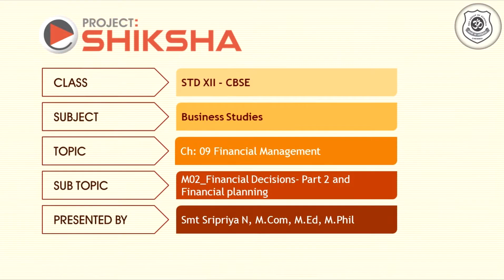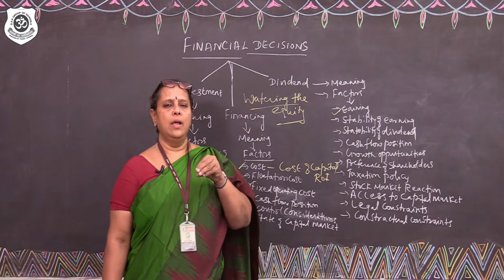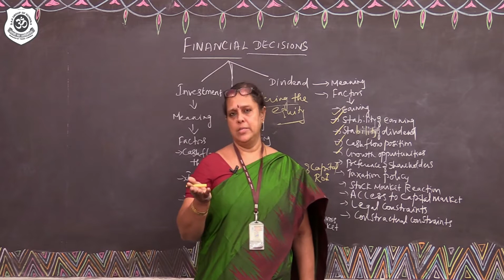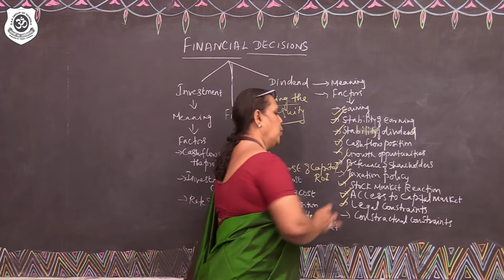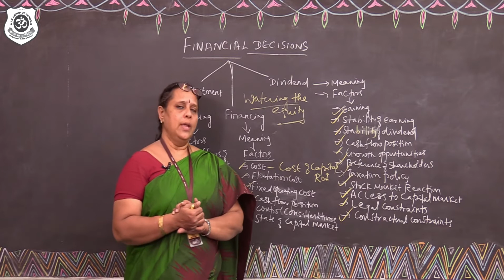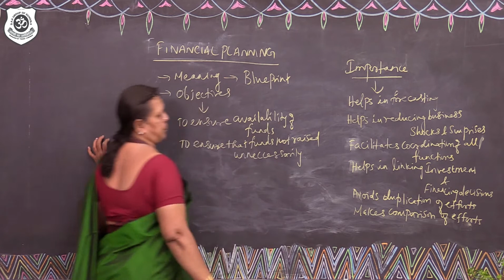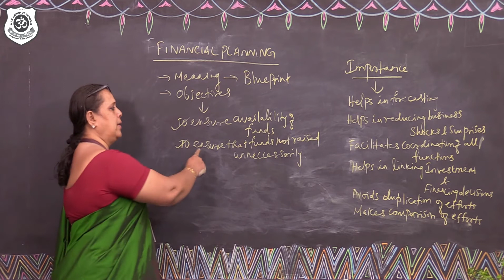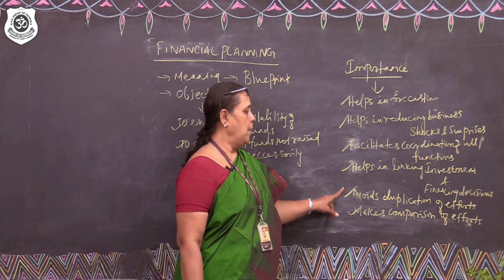Class XII CBSE Business Studies Ch09_03 Financial Decisions Part 2 And Financial Planning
Class XII CBSE- Business Studies- Ch09- Financial Management 03- Financial Decisions- Part 2 And Financial Planning